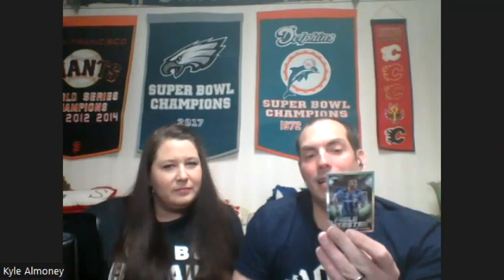Episode 9: The Union kick off preseason with a Win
We are back after a week off to talk about the Union's 3-2 win over Austin on Saturday. We then dive into a few poll questions I had posted recently and we discuss a few other notes while we open up some Chrome 2022 MLS card packs.

Topics Include:
1. The Union's 3-2 Win
2. Which Player do you still wish was on the Union's roster
3. Will they score more goals in 2023?

FB/IG: theoneteamweagreeon (all one word)